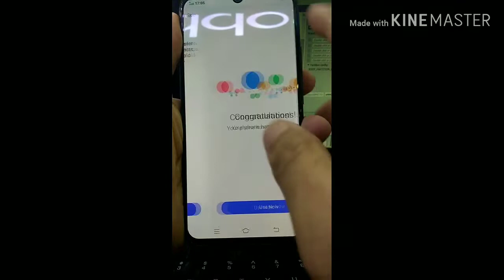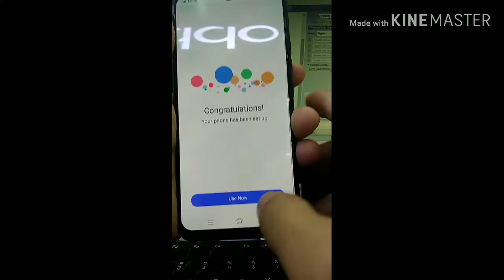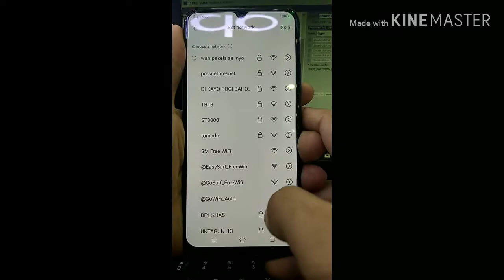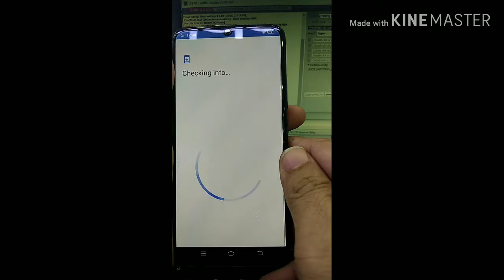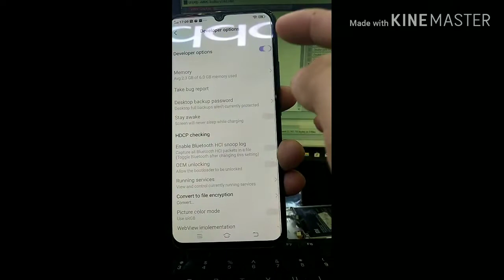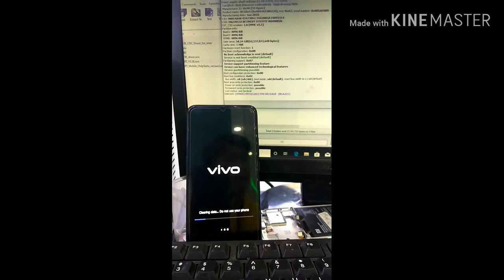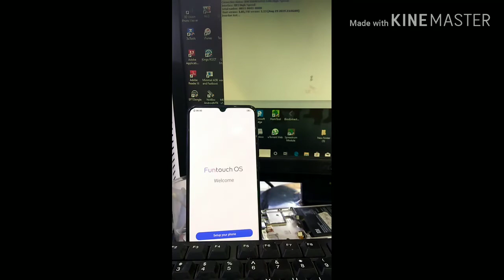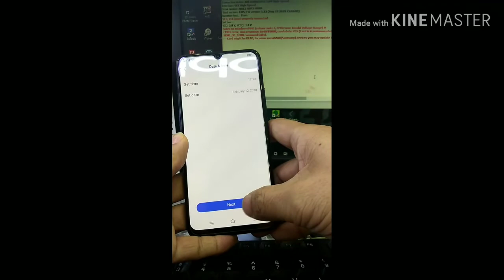VIVO S1 BYPASS FRP W/O PC AND APK APPS